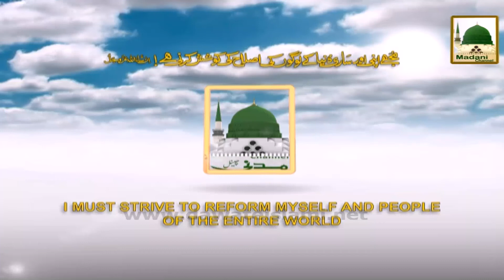Promo - Ameer-e-Ahlesunnat Ke Madani Phool Ep#66 Wed 6-30pm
Speaker: Moulana ilyas Attar